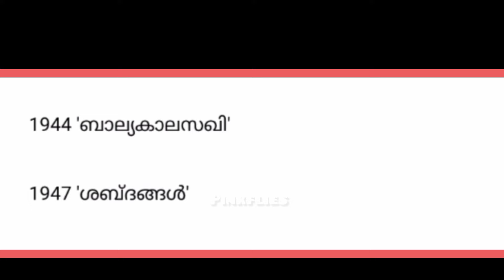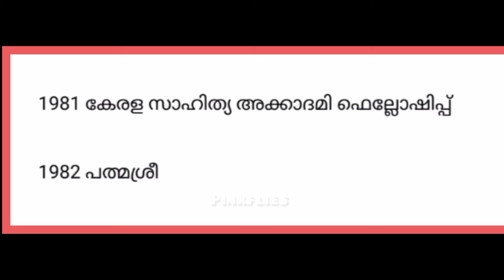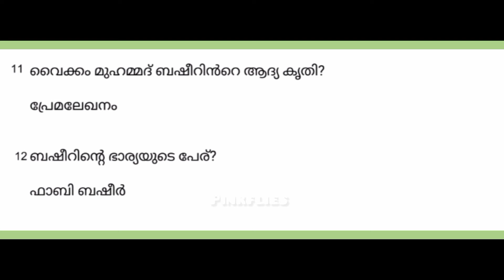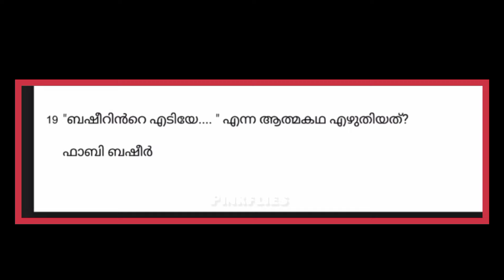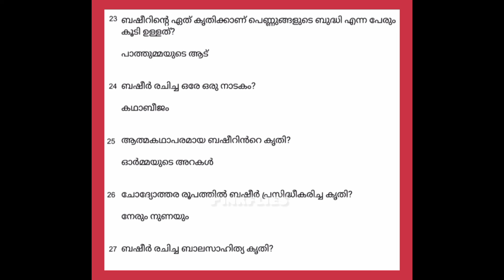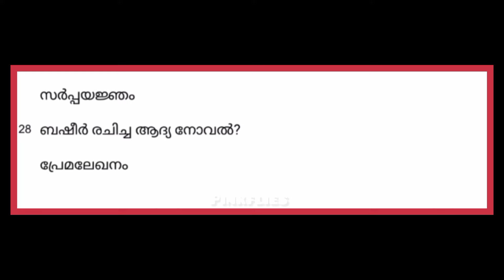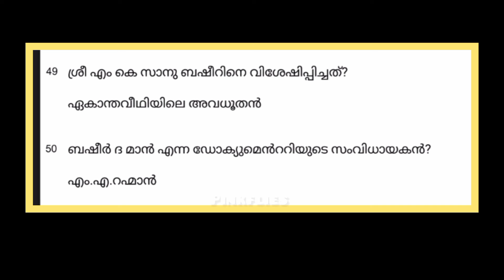basheer dinam quiz / Basheer Day Quiz / Basheer Dinam Quiz 2024 In Malayalam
175  ചോദിയോത്തരത്തിൽ 50 എണ്ണംകൊടുത്തിട്ടുണ്ട്
 part-2  യിൽ ബാക്കിയുണ്ട് ❤️

link